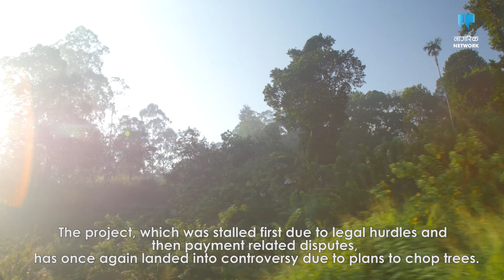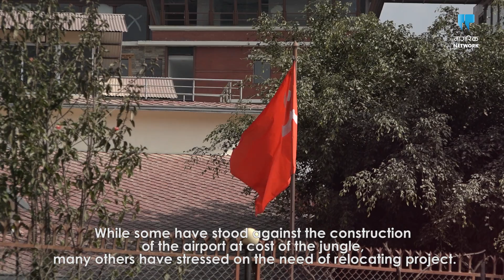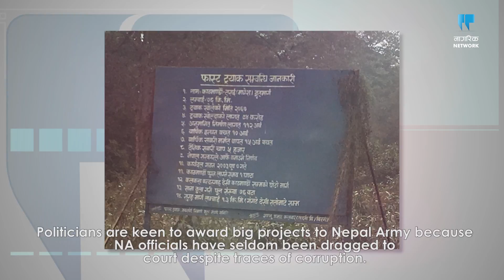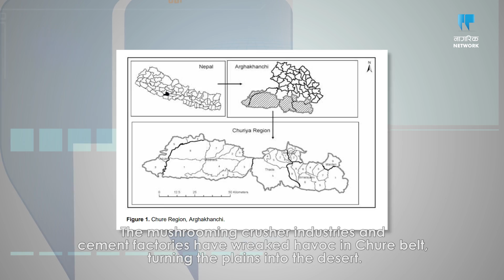लगानीकर्ताको टुंगो नलाग्दै रुख काट्न किन हतार ? प्रस्तावित अन्तर्राष्ट्रिय विमानस्थल | Nagarik 360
सरकारले बाराको निजगढमा अन्तर्राष्ट्रिय विमानस्थल बनाउने तयारी गरेको दुई दशक भन्दा बढी भयो।यसपछि योजनामा परेका भैरहवा र पोखरा विमानस्थल निर्माणको तयारीमा छ।तर राष्ट्रिय गौरवको प्रस्तावित दोस्रो ठूलो अन्तर्राष्ट्रिय विमानस्थल भने एक पछि अर्को उल्झनमा पर्दै आएको छ।